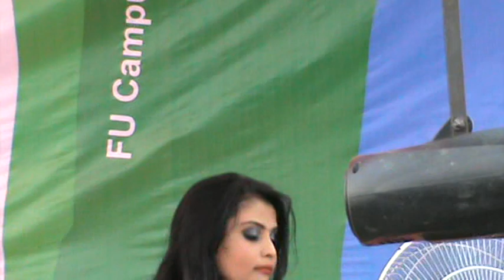Feni University Freshers' Reception 2018 (বাবা আমার কি বিয়ে হবে না)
Feni University Freshers' Reception 2018